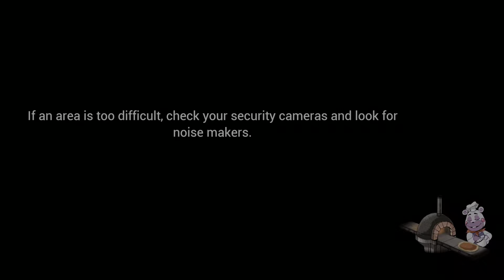FNAF: Security Breach | Part 11